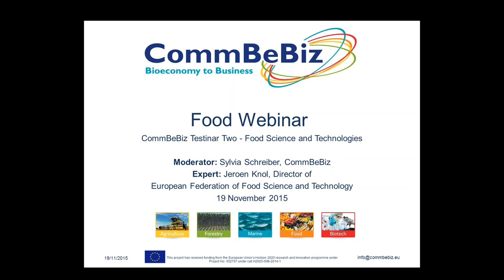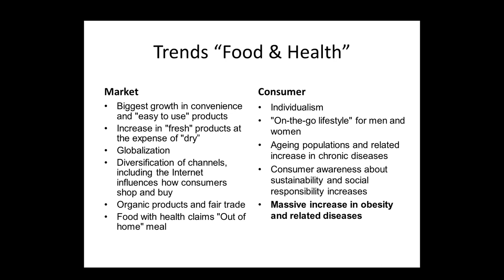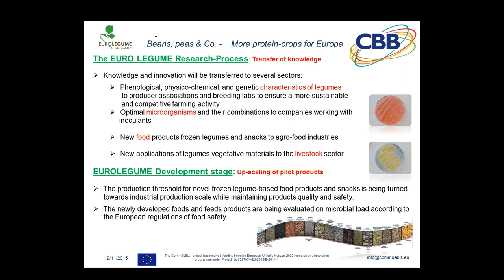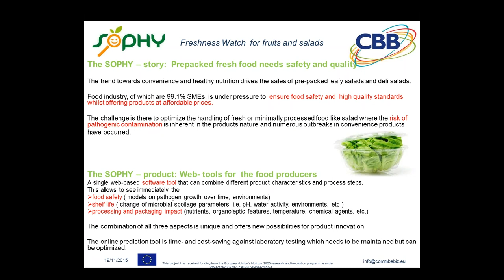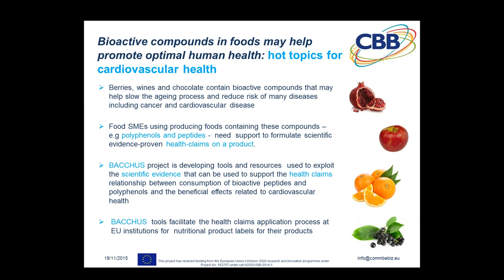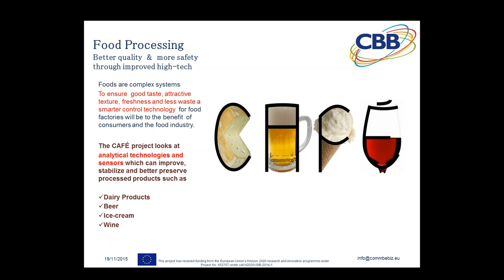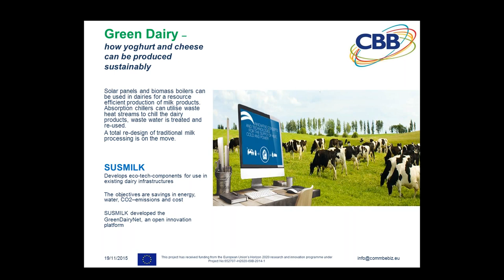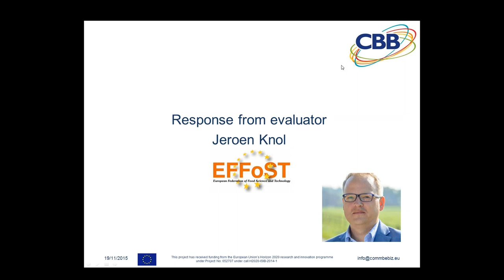CommBeBiz Testinar Two - Food Science and Technologies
Title
Description
Guest Expert:
Jeroen Knol,
Director - European Federation of Food Science and Technology, Wageningen,.

Testinar Two - Food Science and Technologies

Testinar Agenda:

1) The future of our food - Challenges in the field of sustainability and health by Jeroen Knol.

2) Test cases: Five food-tech projects will present their project story, explain their products/services they intend to achieve and their business activities.

Five projects will presenting their business focus and will be evaluated during the session:
• EUROLEGUME - beans, pea & co - new seeds and veggie-based protein products; for legume-based agriculture and diets
• SOPHY_ - microbiology-based food freshness labels
• BACCHUS - a toolkit for SME on health claims , esp. on polyphenols
• CAFÈ - optimizing food production processes by adapted parameters
• SUSTMILK - sustainable dairy production systems - energy and water savers

Guest presenter Jeroen Knol, Director - European Federation of Food Science and Technology, will be on hand to deliver expert advice to the flash-presented projects. Jeroen will offer guidance on the market and technological potential of each project.